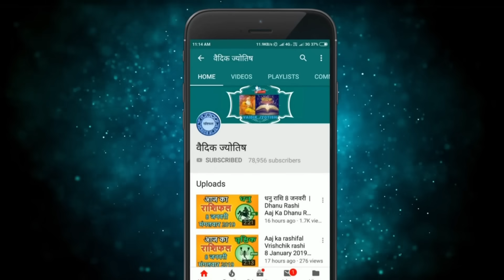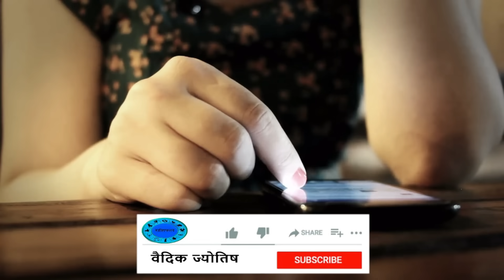कुम्भ राशि 4 अगस्त शुक्रवार | Kumbh Rashi 4 August 2023 | Aaj Ka Kumbh Rashifal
@वैदिक ज्योतिष
4 August kumbh rashi
kumbh rashiAugust 2023
Dainik Rashifal,Horoscope,Astrology
4  अगस्त   कुम्भ राशि
आज का राशिफल कुम्भ राशि
कुम्भ राशिफल